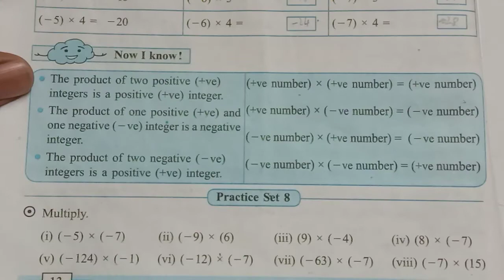Practice Set 8 | Chapter 2 Multiplication and Division of Integers Part 1 | Class 7 Maths MH Board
Chapter 1 Geometrical Constructions full practice set link.

Just multiply the absolute values and make the answer positive. When you multiply two integers with different signs, the result is always negative. Just multiply the absolute values and make the answer negative. When you divide two integers with the same sign, the result is always positive.